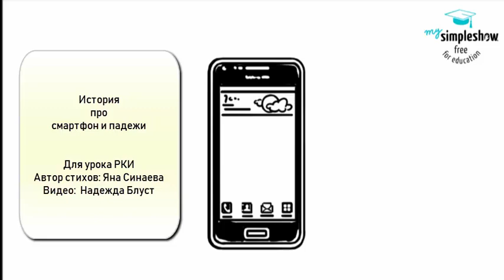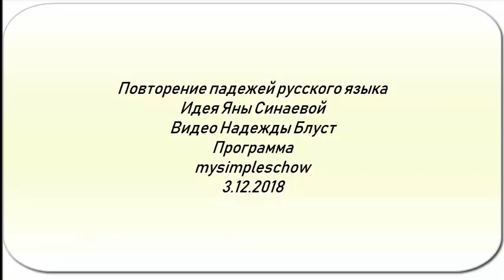История про смартфон и падежи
В этом видео на стихи Яны Синаевой показаны падежи в русском языке.